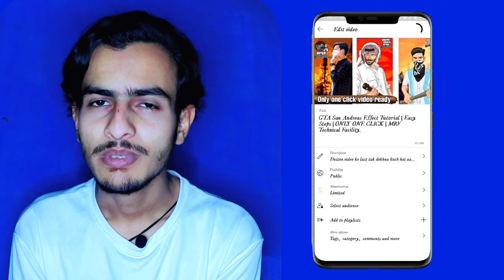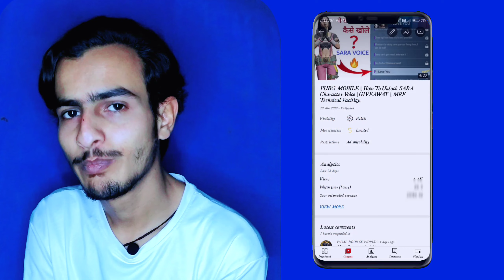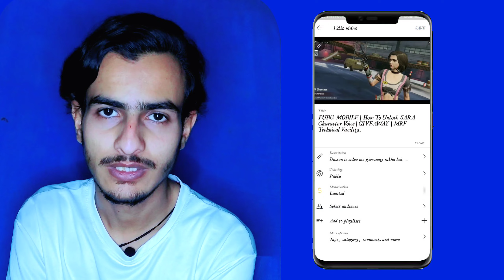Reasone to come Yellow Dollar | Ad Suitability Problem Solve 2022 | MRFTechnical Facility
Doston agar aap ek youtuber hai to ye video zarurr dekhna puri aur kya aap ki problem solve hui.?

Equipment Used :-

Searching :

yellow dollar kyon aata hai,
yellow dollar ko green dollar mein kaise convert karen,